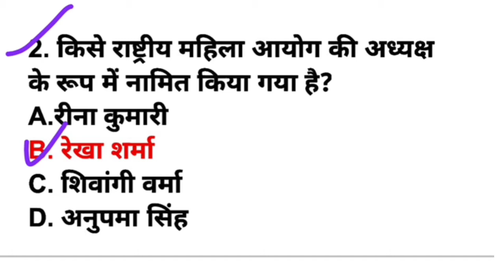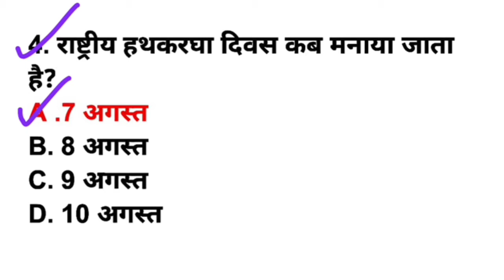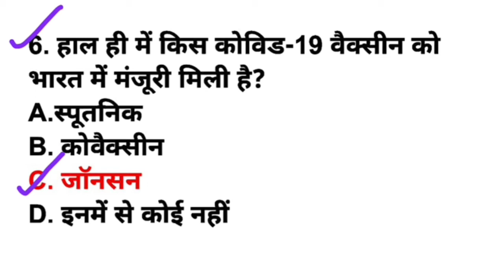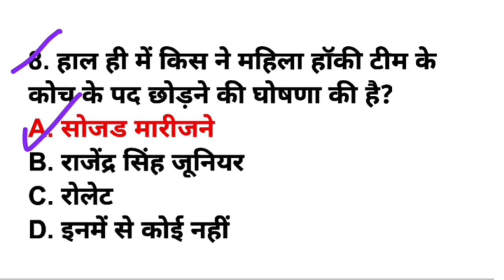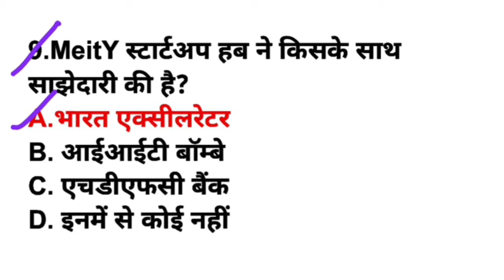8-August2021 Current affairs |YTdose 9 |today current affairs |daily current affairs in hindi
very informative videos for all competitive exams

thank you all thanks for supporting me 🙏🙏🙏🙏🙏🙏🙏🙏🙏🙏🙏